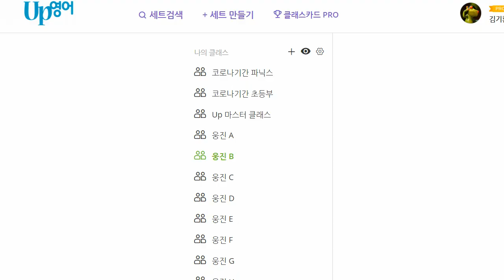전근우 2021 06 14 파닉스 A 19